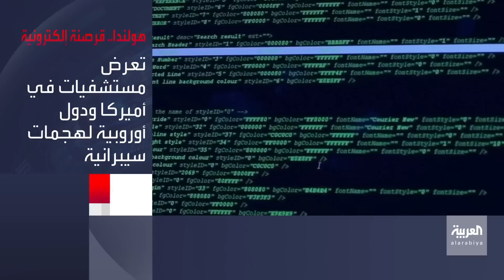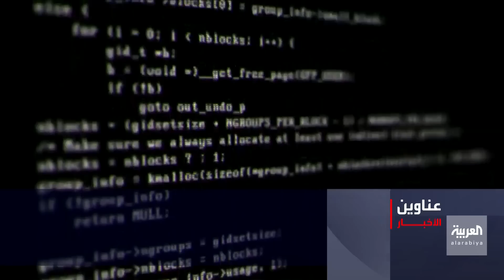نشرة الصباح | بيونغ يانغ تهدد بالنووي وواشنطن ترد .. نفضل الدبلوماسية ولا نسعى للمواجهة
نشرة الصباح | بيونغ يانغ تهدد بالنووي و واشنطن ترد .. نفضل الدبلوماسية ولا نسعى للمواجهة